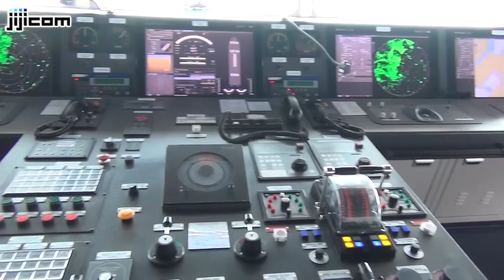世界最大の貨物船｢トリプルＥ｣公開＝全長400メートル､コンテナ1万8000個積載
デンマークの海運大手Ａ．Ｐモラー・マースクは２３日、同社が所有する世界最大の貨物船「トリプルＥ」を報道関係者に公開した。全長４００メートル、総トン数は約１９万トン。１万８０００個の２０フィートコンテナを積載できる。
　船のコンセプトである、「規模の経済」「低燃費」「環境配慮」を表す英文で、それぞれの頭文字「Ｅ」より名づけられたトリプルＥ。韓国の造船大手「大宇造船海洋」が建造した。１隻の価格は１９０億円。マースク社より２０隻が発注され、昨年６月に初号船が同社に引き渡された。
　全長は、同社最大であったＥ級船を４メートル上回る４００メートル、幅５９メートル、高さは７３メートルにも及ぶ。１９階の構造で、２０フィートコンテナを最大で１万８０００個積載できる。
　４万３０００馬力のディーゼルエンジンを２基搭載し、２枚のスクリューを駆動。最高スピードは時速４３キロとなっている。Ｅ級船と比べ３７パーセントの燃費節減とＣＯ２排出量の削減が図られている。
　今回披露されたのは８隻目で、初就航は６月２日を予定している。